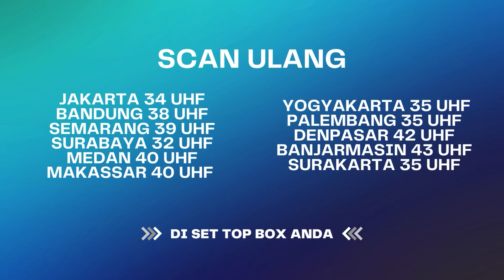HEHE! Gass Aja Gapapa Deh Mba, Abangnya Juga Masih Jomblo! | KAJOL ANTV Eps 12 (4/5)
KAJOL adalah program Reality show yang tayang di ANTV, yang akan membawa drama kehidupan para ojol.
KAJOL akan menyuguhkan tiga cerita menarik yang terbagi dalam genre horor, drama dan komedi.

Episode pertama KAJOL, KAJOL ANTV, Reality show KAJOL, Ojol, abang ojol, ojol viral.

000013
000007